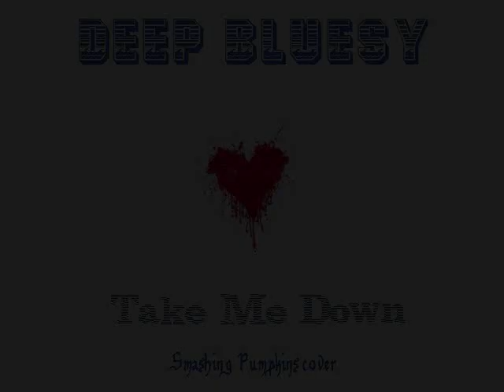Deep Bluesy - Take Me Down (Smashing Pumpkins Cover)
I dedicate this song to Emily and Joelle.